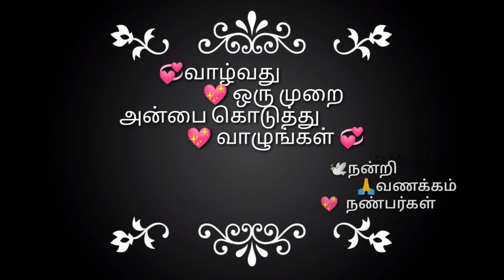Pigeon Cage set UP | Episode 1| BTS SUREN#pigeon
BTS Introduction ~

Karana Pigeon Loft - இனி தண்ணீர் கேனை தூக்கி போட வேண்டாம் - சுலபமாக நீங்களே செய்யலாம் .

😍 வாழ்வது ஒரு முறை ❤️ அன்பு செலுத்தி வாழுங்கள் 🤗